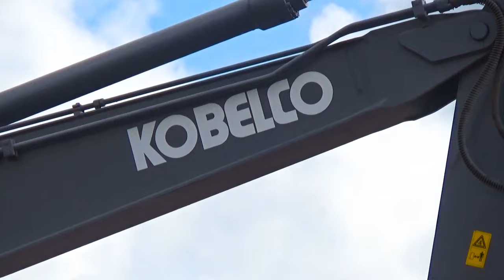TỔNG HỢP MÁY XÚC l MÁY XÚC CẦN CẨU TRIỆU VIEW CÁC LOẠI HAY NHẤT I EXCAVATOR, CRANES MILLION VIEWS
TỔNG HỢP MÁY XÚC , MÁY XÚC CẦN CẨU TRIỆU VIEW CÁC LOẠI HAY NHẤT , EXCAVATOR, CRANES MILLION VIEWS

Máy xúc liên phương
Mến chào các bạn , mong mọi người ủng hộ và đón nhận.